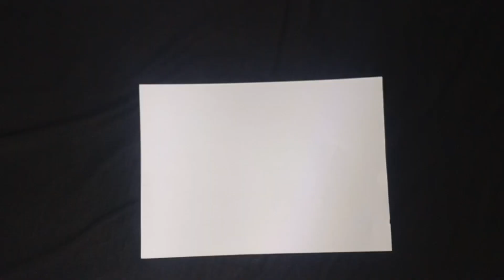KAKASHI MASK DIY PAPER BAND EASY TUTORIAL FOR A4 SHEET MASK AND BAND